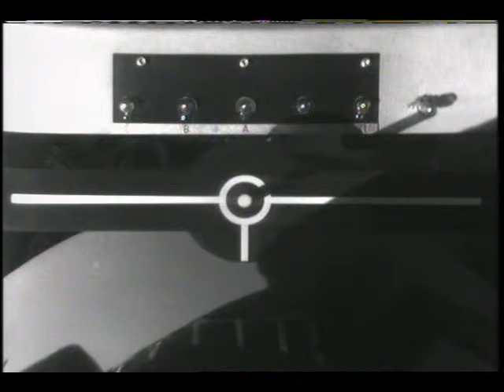STS-69 Flight Day 4 Highlights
On the fourth day of the STS-69 mission, the astronauts, Cmdr. Dave Walker, Pilot Ken Cockrell, and Mission Specialists Jim Voss, Jim Newman, and Mike Gernhardt, were awakened by 5 year old Madeline Cockrell (Ken Cockrell's daughter) singing the song 'Bingo Was His Name.' The interception and retrieval of the SPARTAN-201 satellite was the first task of the day. The SPARTAN-201's mission was the study of the solar corona and the solar wind. The rest of the day was spent preparing for the deployment of the Wake Shield Facility (WSF), whose purpose during its two day orbit of the Earth, is to grow films for semiconductors in a vacuum-like environment. Earth views included some cloud cover and different areas of South America.